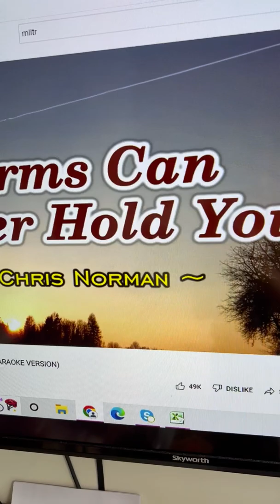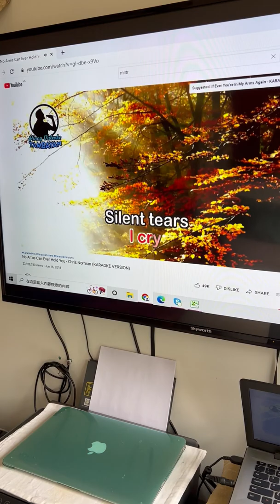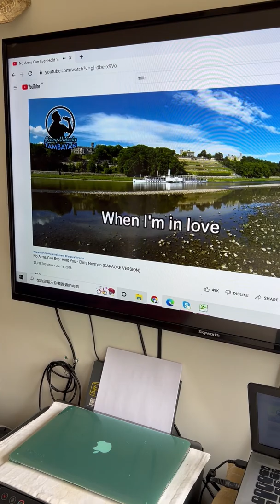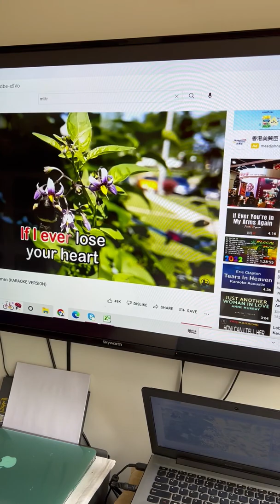Pam pa GOOD Vibes nga bang totoo? :)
Hala, Kaya siguro matagal nai-baba Ang Typhoon 8!  Patawad po!! :)